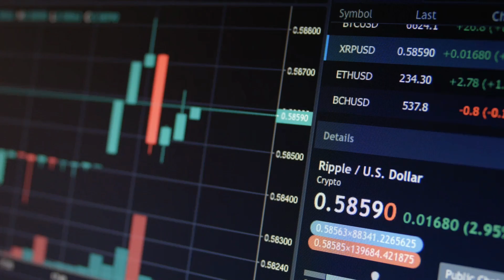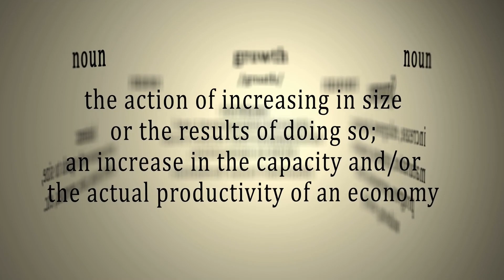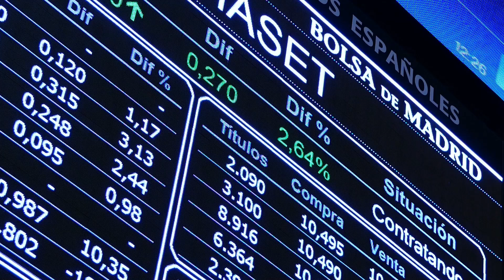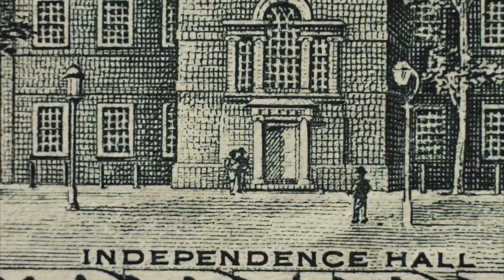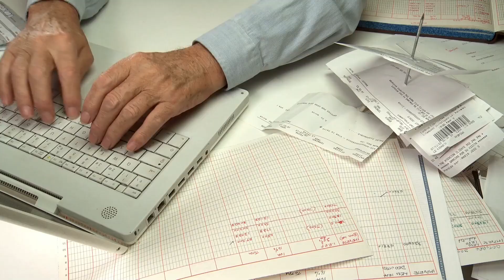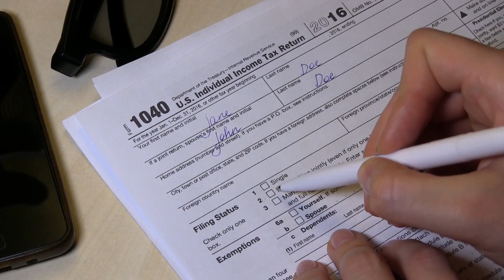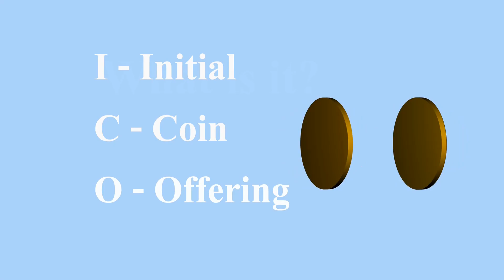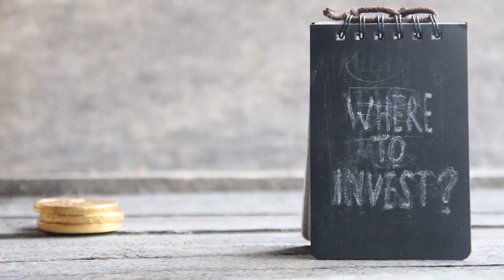👀I See The Potential Of XRP! 👀| XRP News Today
Ripple (XRP) is discussed in this video. See the latest XRP news, learn what XRP is, and get a legal expert's prediction on when XRP will win the SEC lawsuit. Ripple is a US-based technology startup that built a real-time gross settlement system, currency exchange, and remittance network.
Why do you only need 500 XRP to become wealthy and millionaire? (HUGE EXPLOSION INCOMING)
For content on the XRP Ripple price, the Ripple SEC Lawsuit, cryptocurrencies, and investing.

3. Can XRP Be The New GOLD? XRP News Today | Ripple XRP Update Today | XRP Analysis